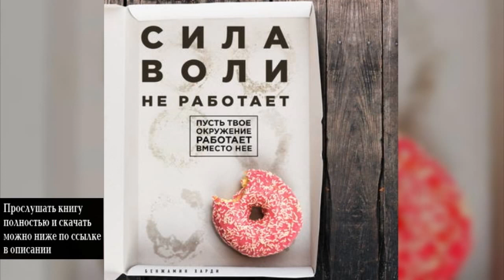СИЛА ВОЛИ не работает.Пусть твое окружение работает вместо нее | Б.Харди (аудиокнига)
Аудиокнига "СИЛА ВОЛИ не работает.Пусть твое окружение работает вместо нее | Б.Харди".

СИЛА ВОЛИ не работает.Пусть твое окружение работает вместо нее | Б.Харди
Описание книги

Хватит думать, что сила воли – ключ от двери в счастливую жизнь! Чем сильнее закручиваешь гайки, заставляя себя заниматься спортом, сидеть на диете или зубрить иностранные слова, тем сокрушительнее будет срыв. И не нужно считать, что вы один такой недисциплинированный. Все срываются, все сдаются, все испытывают чувство вины!

Бенжамин Харди, доктор организационной психологии, успешный блогер и отец троих приемных детей, предлагает заменить ненадежную силу воли мощным «экзоскелетом». Система Харди – это идеальное оружие против:

• самосаботажа,

• самобичевания,

• хронического стресса,

• одиночества на пути к успеху,

• страха неудач и отказов.

Переводчик: Элеонора Мельник
Чтец: Максим Доронин
Правообладатель: Эксмо

зарубежная психология, личная эффективность, практическая психология, саморазвитие / личностный рост,как достичь цели, преодоление себя, работа над собой, сила воли, советы психолога